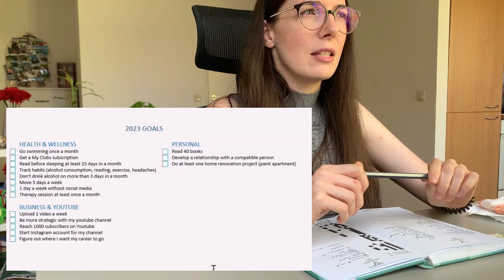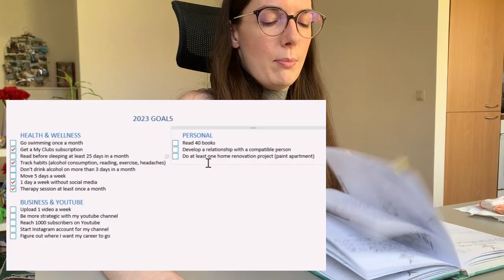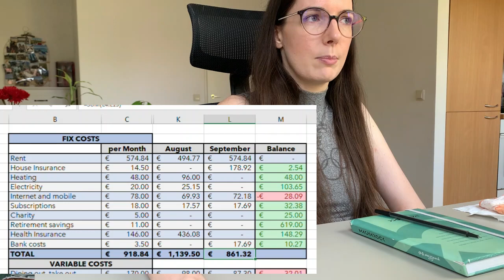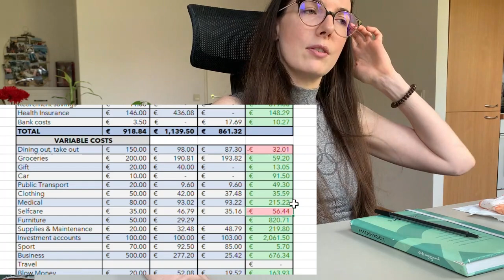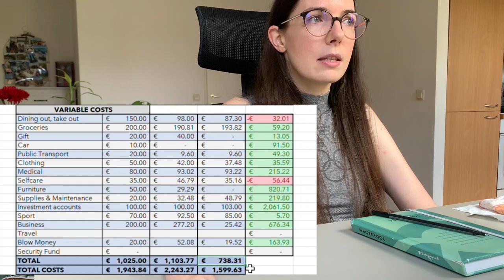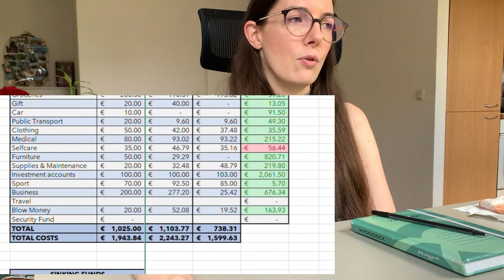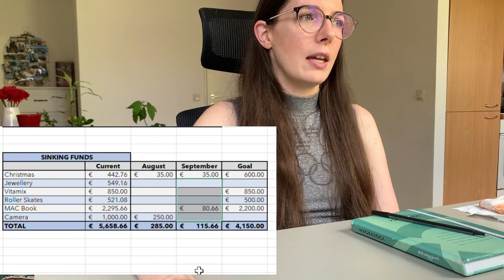OCTOBER RESET | Goals, finances, in-and-out balance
This is my monthly reset routine for the month of October. In this video, I get ready for a new month, I reflect on September, I review my goals and how I was moving towards them, I review my finances & prep and plan for a new month… I also talk about my in-and-out balance and show you the items I finished or decluttered this month and talk about the new items that moved in with me. I hope you enjoy this video and get inspired for October.